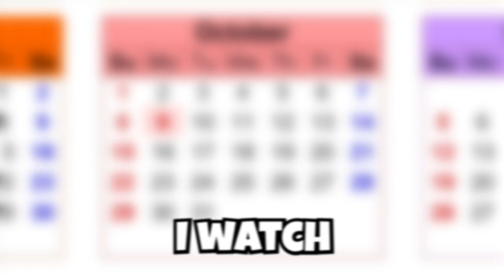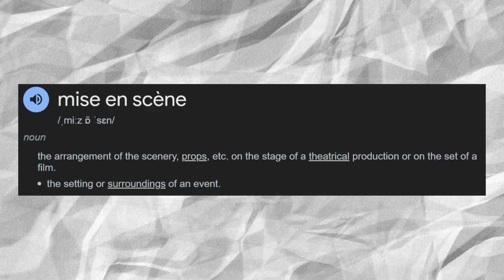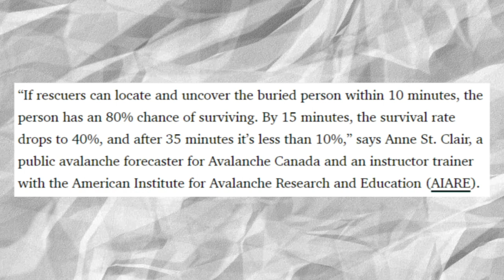Quarter Of Silence RAISED THE BAR | Detective Conan Movie Review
CHAPTERS
0:00 - Intro
0:18 - Context
0:44 - Synopsis
1:03 - Review (Good, Bad & Fun Facts)
4:32 - Ranking